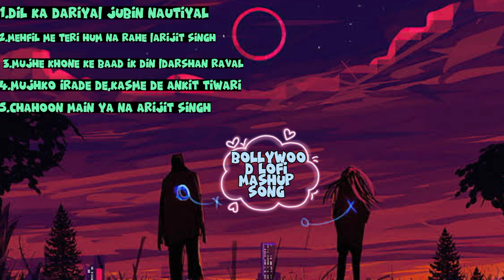Lofi-Hindi-Song/ Bollywood Remix Mashup Dil Ka Driya(Jubin nautiyal)Mehfil me teri(Arijit Singh)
1.DIL KA DARIYA is a popular song also known as Tujhe Kitna chahein aur hum from the movie Kabir Singh. This song is sung by Jubin Nautiyal, written and composed by Mithoon. While featuring Shahid Kapoor and Kiara Advani on lead

Song: Dil ka dariya
Movie: Kabir Singh
 Cast: Shahid Kapoor, Kiara Advani
Singer: Jubin Nautiyal
Lyricist: Mithoon
Production:Godswill Mergulhao & Bobby Shrivastava Song

Dil ka dariya beh hi gaya Raahon mein yun jo tu mil gaya Mushkil se main sambhla tha haan Toot gaya hoon phir ek dafa Baat bigdi hai is kadar Dil hai toota, toote hai hum Tere bin aab na lenge ek bhi dum Tujhe kitna chahein aur hum Tere bin aab na lenge ek bhi dum Tujhe kitna chahein aur hum Tere saath ho jayenge khatam Tujhe kitna chahein aur hum

2.Mehfil Me Teri Hum Na Rahe sung by Arijit Singh

The song features Ranbir Kapoor and Anushka

Acha chalta hoon
Duaaon mein yaad rakhna
Mere zikr ka zubaan pe swaad rakhna (x2)

Dil ke sandookon mein
Mere ache kaam rakhna
Chitthi taaron mein bhi
Mera tu salaam rakhna

Andhera tera maine le liya
Mera ujla sitaara tere naam kiya
O piya.. (x2)

Mm.. mehfil me teri hum naa rahe jo
Gham toh nahi hai, gham toh nahi hai
Qisse humare nazdeekiyon ke
Kam to nahi hai, kam to nahi hai

Kitni dafaa subah ko meri
Tere aangan mein baithe maine shaam kiya

3.Tera Zikr"

Abhi abhi to mile the
Phir juda ho gaye
Kya thi meri khataa
Tum sazaa ho gaye

Mujhe khone ke baad ik din
Tum mujhe yaad karoge
Phir dekhna milne ki mujhse
Tum fariyad karoge

Tum fariyad karoge

Mulaqatein adhoori rahi
Mukammal karunga yeh waada raha
Tanhaaiyon se bhi main teri
Baatein karunga yeh waada raha

Tera zikr jisme huaa na ho
Mere paas aisa lamha na ho
Maine jisme tujhko maanga nahi
Mere lab pe aisi duaa na ho
Bakhuda…

Tum fariyad karoge

Tum fariyad karoge

4.Mujhko Irade De Song is sung by Ankit Tiwari with music composed by Ankit Tiwari
Song Name: Sun Raha Hai Na Tu
Movie: Ashique 2
Apne karam ki kar adaayein
Yara yara yara!

Mujhko irade de, kasme de, vaade de
Meri duaon ke isharon ko sahare de
Dil ko thikane de, naye bahane de
Khwaabon ki barishon ko

Karde idhar bhi tu nighahein
Sun raha hai na tu
Ro raha hun main
Kyun ro raha hu main x (2)

Mazilein rusva hain, khoya hai rasta
Aaye le jaaye itni si ilteja
Yeh meri zamaanat hai Tu meri amaanat hai haan

5. Aashiqui 2’, starring Aditya and Shraddha Kapoor in the lead. The music of the ‘Chahoon Main Ya Na’ song has been composed by Jeet Ganguly.

Tu yeh mujhko bata de
Chahoon main ya na
Apne tu dil ka pata de

Tu hi yeh mujhko bataa de
Apne toh dil ka pata.. de

Itna bata doon tujhko
Chahat pe apni mujhko
Yun toh nahin ikhtiyaar
Phir bhi ye socha dil ne
Ab jo laga hoon milne
Poochhun tujhe ek baar.. oho..

Aasi kabhi pehle
Hui na thin khawahishein
O.. kisi se bhi milne
Ki na ki thin koshishein
Uljhan meri sujha de
Chahun main ya naa
Aankhon aankhon mein jata de

6.Song Akhri Umeed meri Its music video is released by B Praak. Akhri Umeed By Ammy Virk

Music Composer B Praak
Lyricist Jaani
Genre Sad
Category Punjabi

Main rabb badal da vekheya -x2.

I have seen the fate changing
Have seen the world changing
I have seen my beloved ones changing
And did God changing as well.

Sab kujh badal gaya mera
Sabb kujh badal gaya mera
Chal hun jar hi jawangi,

Ve je hun tuvi badal gaya
Main te mar hi jawangi -x4.

My everything have changed
Well I will bear all this.

Qismat badal di wekhi main
Eh jagg badal da wekheya main
Badal de wekhe apney
Main rab badal da wekheya.

Tu akhri umeed meri
Tut kite jaawin na
Lutti hoyi ne ve Jaani
Lut kite jaavi na -x2.

You’re my last hope
Don’t break it down
I’m already devastated Jaani
Don’t try to robb me.

Main jhooth badal da vekhya
Main sach badal da vekhya
Main badal de pathar vekhe ne
Main kach badal da vekhya,

I have seen the lies being altered
I have seen the truth being modfied
I have seen the rocks shifting
And have seen the transforming glass as well.

Sab kuj badal gaya mera
Chall hun jarr hi javangi.

All of me have changed
Anyway I will go through it.

Vey je hun tu vi badal geya
Main te mar hi javangi -x2.

Ho kismat badal gi vekhi main
Eh jag badal da vekhya,
Main badal de vekhe apne
Main rab badal da vekhya.

Je lod nai ae hun meri
Muh te mere bol ve
Mang na salaahan jaake
Par lokan kol ve.

If you don’t need me anymore
Tell it while facing me
Don’t ask for advises from outsiders.